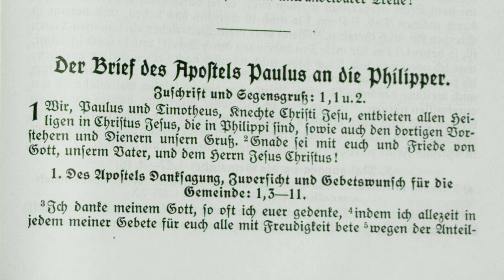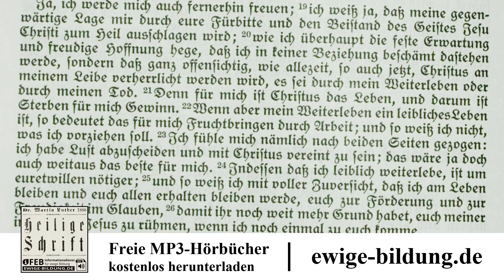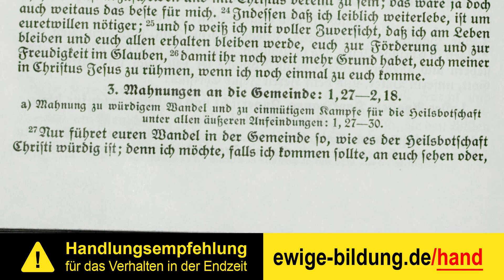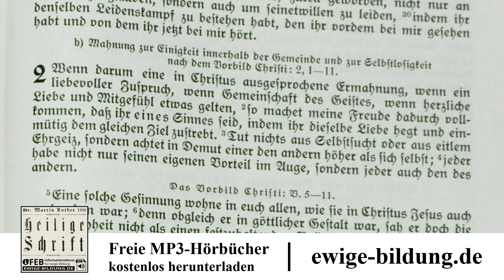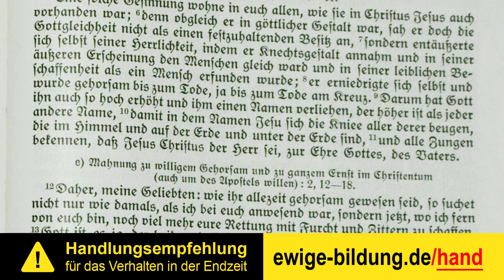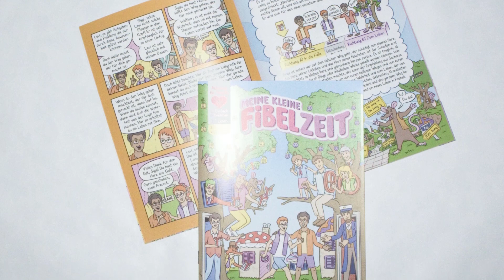PHILIPPER 01 – Ermahnung zum Glaubenskampf | Menge-Bibel 1928 als Hörbuch mit Text zum mitlesen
(1.) Philipperbrief als vollständiges Mp3-Hörbuch herunterladen

Der Brief des Apostels Paulus an die Philipper oder "Philipperbrief" aus der Menge-Bibel von 1928, in der Übersetzung von Dr. Hermann Menge. Der Philipperbrief stammt aus dem neuen Testament der Bibel. Das neue Testament als Hörbuch mit Text zum mitlesen, eingelesen von Phil 1,1 bis 2,11.

INHALTSVERZEICHNIS

00:00:00 Phil 1: Des gebundenen Paulus Danksagung, Gebet, Zuversicht und Ermahnung zum beständigen Glaubenskampf.

00:04:46 Phil 2: Ermahnung zur Eintracht, zur Demut nach dem Vorbild Christi und zum Ernst im Christentum.

Dieses Hörbuch vom "Informationsdienst für ewige Bildung" (iFEB) kann kostenlos heruntergeladen werden, wenn der folgende Link geöffnet wird: